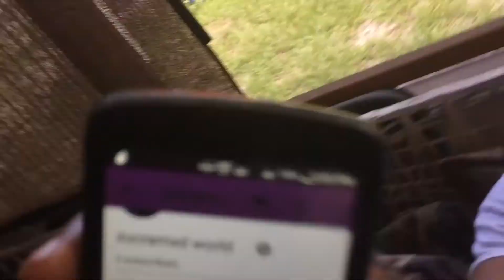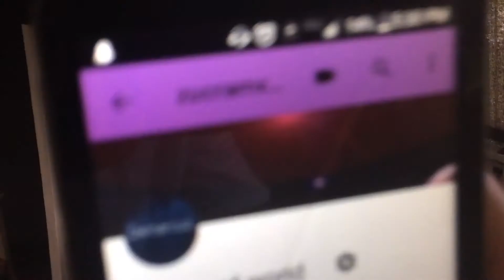Black Wolf Vs 12 Year Old🐺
Pls like and sub for more good content 😌